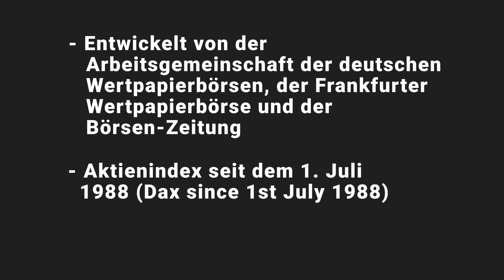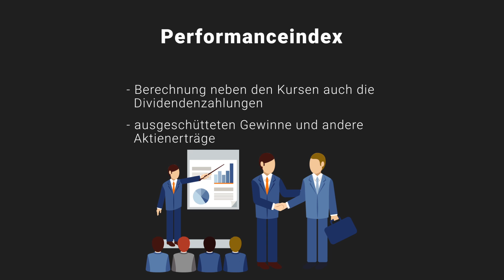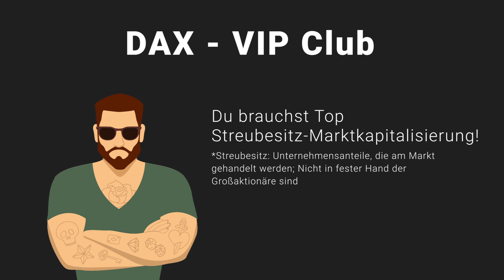DAX – Grundbegriffe der Wirtschaft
📺 ALLE KANÄLE

» CREDITS

Geschrieben von: Jannik Heuer
Visuelle Konzeption: Denis Stahlbaum
Sprecher: Alexander Giesecke